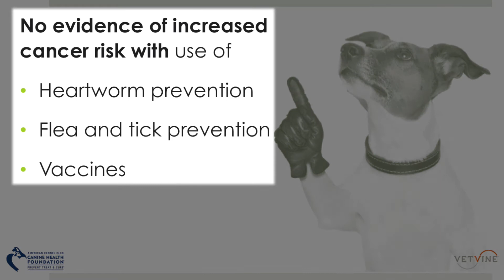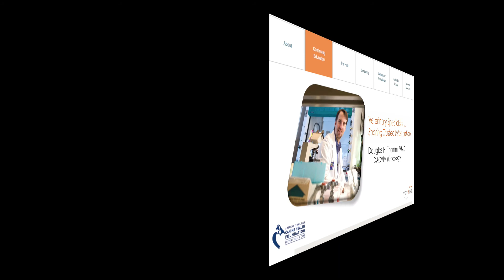Do Vaccines, or Flea, Tick, or Heartworm Preventatives Cause Cancer in Dogs?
Douglas H. Thamm, VMD, DACVIM (Oncology) discusses what we know about the connection between the use of vaccines, flea, tick, and heartworm preventatives and cancer risk in dogs.